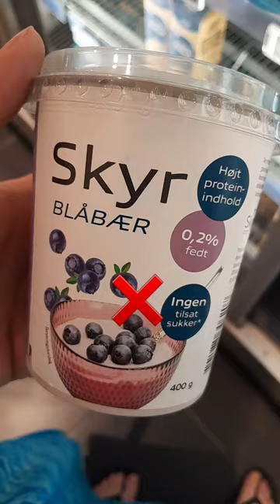Her er sødestofferne du skal undgå i disse 3 skyr - Here are the sweeteners you should avoid in skir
Her er sødestofferne du skal undgå i disse 3 skyr ❌️
Du bør altid undgå kunstige sødestoffer.
Spiser du disse skyr og har du fået bivirkninger af dem?
Kommenter gerne

Forskning ift. Acesulfam-k

Facebook sider
Oplysning om Sucralose